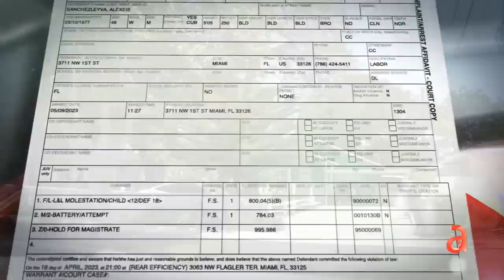Arrestan a cubano de Miami acusado de tocar inapropiadamente a una niña de 10 años